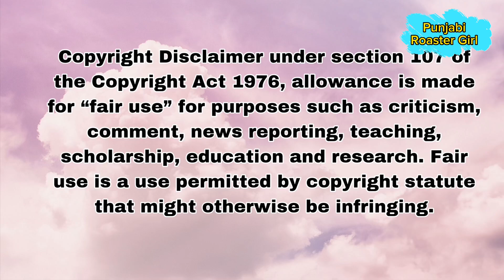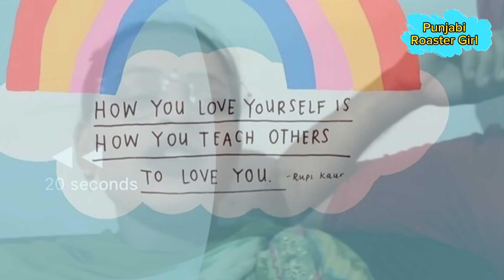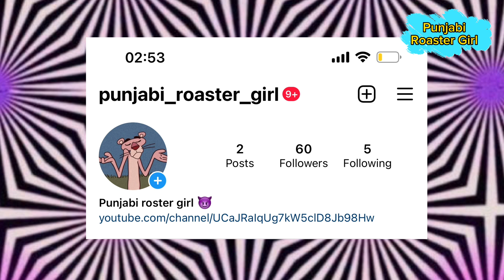Deep matharu roast video